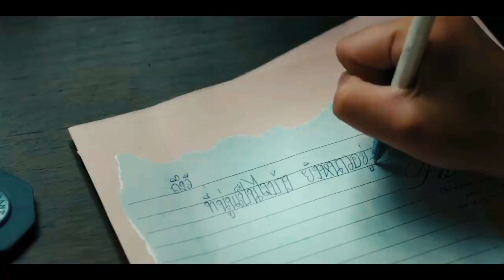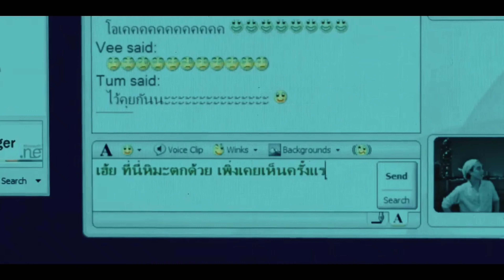Parshawan Nightcore Remake | Harnoor | Insomnictube